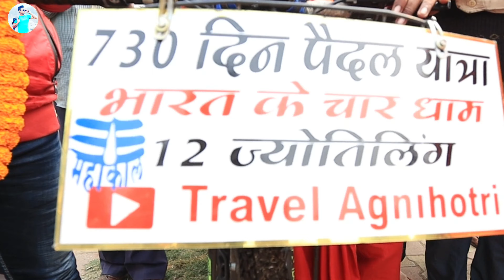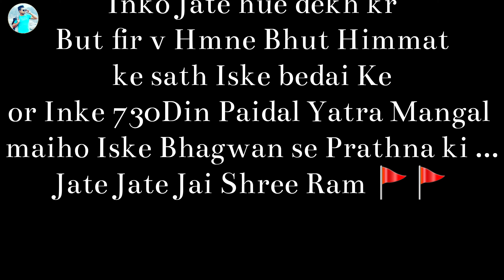Paidal Yatra With Vipin Agnihotri, 730 Days Paidal Yatra,12 Jyotiriling ke Darshan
Aagr Aap sbko Vipin Agnihotri bhai se Related Sari Information Chiye to Aap mare 1st TECH Channel Pe Jake Pure Podcast Video Dekh Skte hai... Jai Shree Ram

 Description

17/08/2022

तो क्या हल है दोस्तो मैं आंगदपुर यानी शाहाबाद से
 मैं इस बार 11 हजार किलो मीटर का पैदल सफर कर रहा हू जो की लगभग 17-18 महीने  मे पुरा होगा
सनातन संस्कृति को जागृत करने का है,  प्रतिदिन का लक्ष्य 25-30 किलोमीटर रहेगा, लक्ष्य है स्वामी विवेकानंद की तरह पुनः एकबार गौरवशाली भारत की संस्कृति का कोने-कोने तक प्रचार-प्रसार करना, और नया रिकार्ड/कीर्तिमान स्थापित करना है
इस बार भारत के चार धाम की यात्रा और भारत के 12 ज्योतिर्लिंग के दर्शन  देखने को मिलेगी आप को जैसे की
ये भारत के चार धाम.
1 बद्रीनाथ जी (उत्तराखंड) 2. जगन्नाथ पूरी जी ( उड़ीसा)
3. रामेश्वरम जी ( तमिलनाडु) 4. द्वारिका जी (गुजरात)
भारत के चार धाम और 12 ज्योतिर्लिंग के दर्शन हेतु सफर जारी है
👇भारत यात्रा के लिए सहियोग देने के लिए 👇
Bank of India
Name - Vipin Kumar Agnihotri
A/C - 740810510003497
IFSC - BKID0007408
Paytm Google pay upi number And Whatapp

the bell icon for recent updates

MY GEARS : -
My tripod link ;-
My camera link ;-
My Video Editing Laptop ;-
My mic link ;-
My DSLR Second Mic :-
My Smartphone Gimble ;-
My DSLR Gimble
My SoftBox Light ;-
My Ring Light ;-

facebook    ;- Shashi singh
Talegram   ;- @shashi9798